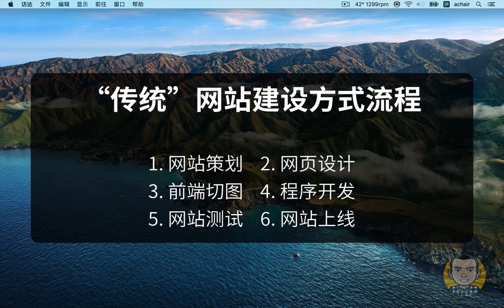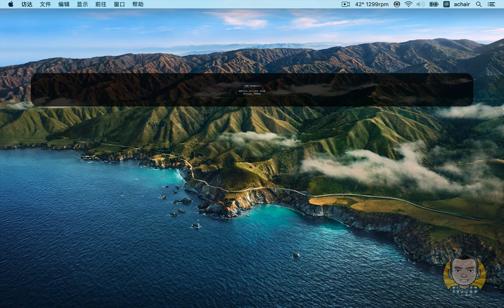传统的HTML、PHP网站与WordPress网站的区别（上集）先说传统方式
多出来那么多的成本，都花哪了呢？看用户需求
传统建站方式，主要把成本花在了“定制”上。如果我想要一个完全由我定制的网站，从前台到后台、从整体到细节，边边角角，一览无余的，都由我说了算，而且要指哪打哪，那就选传统的方式。
如果想选一个省心、省事、省力、省钱、省时间的方式，那就选WordPress的方式，因为WordPress的模板都是主流的，能满足大部分用户的需求，而且也可以定制、只不过自定义的范围要少得多。